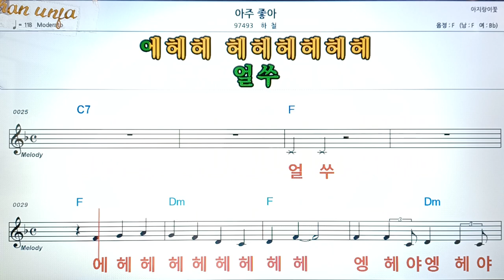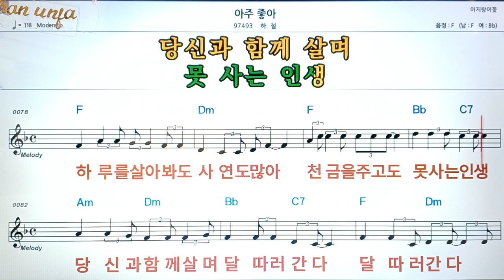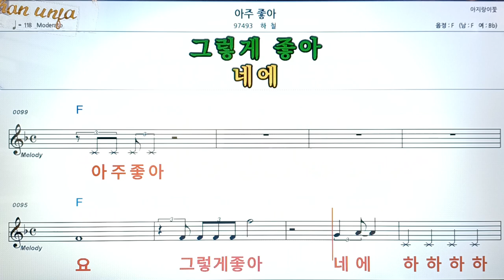아주 좋아/하철👍악보, 코드,가사,Karaoke*가라오케 반주